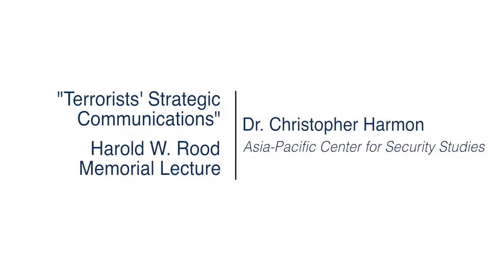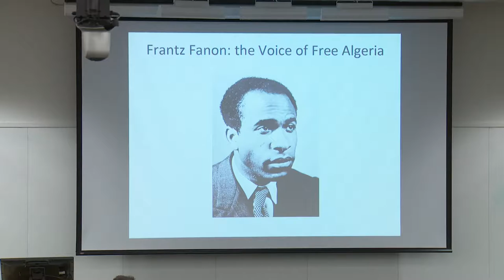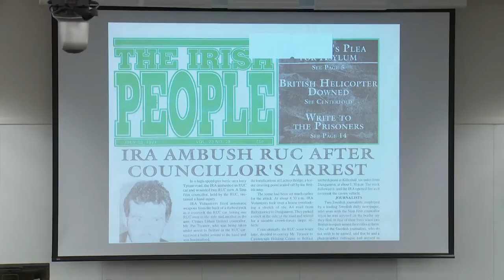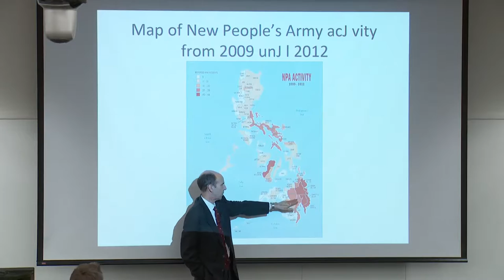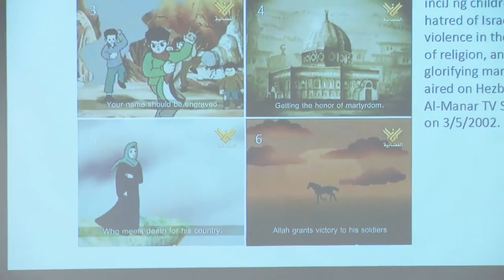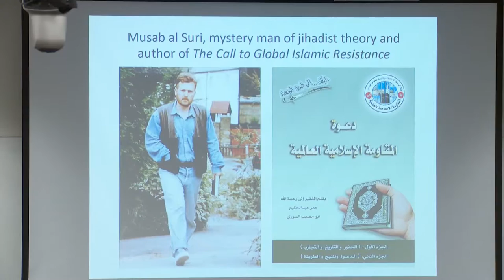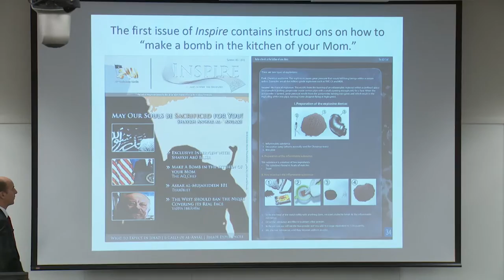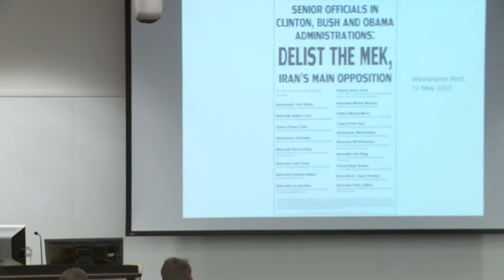Terrorists' Strategic Communications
Harold W. Rood Memorial Lecture
This event is being sponsored by the Matthew J. Ryan Center for the Study of Free Institutions and the Public Good and co-sponsored by Villanova Navy ROTC and Villanova Army ROTC.